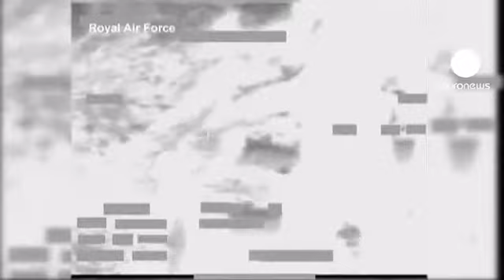Libye: une bouffée d'air pour Misrata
Frappes aériennes de l'OTAN, combats au sol...

Les forces de Khadafi ont été repoussées à une quarantaine de kilomètres à l'est de Misrata. Les rebelles affirment que le port de la ville est sécurisé. En revanche, ce matin, un roulement quasi ininterrompu d'explosions pouvaient s'entendre à l'ouest.